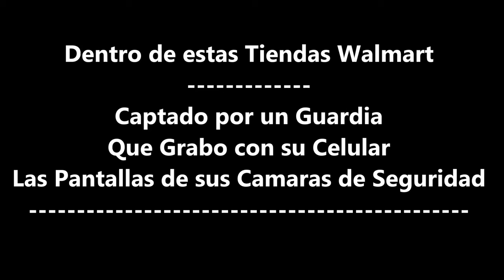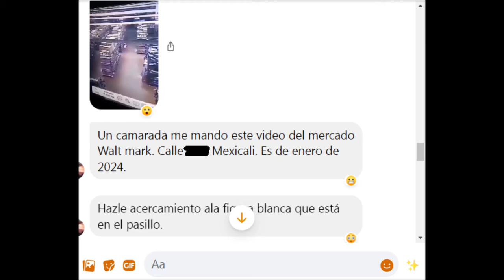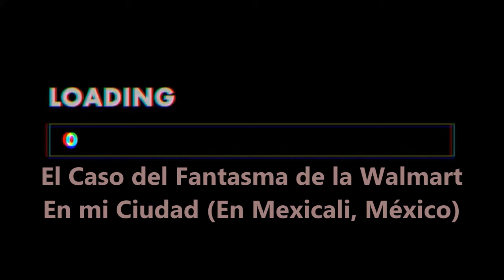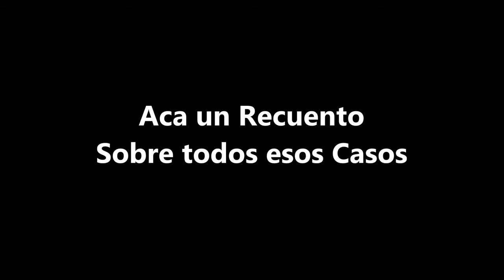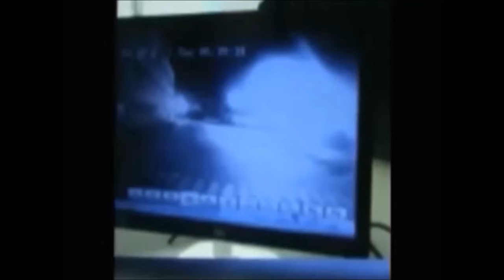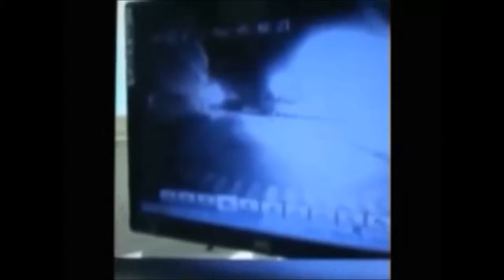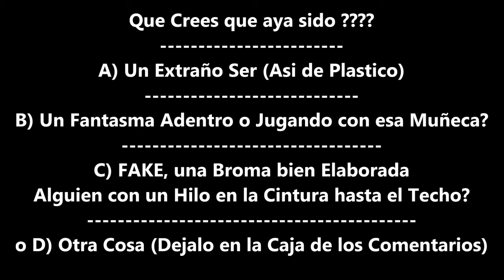El Fantasma de la Walmart en Mexicali BC México y Otros Fenomenos Paranormales (Casos Reales)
Fantasma de la Walmart en Mexicali BC, México (Captado por las Camaras de Seguridad) Donde se ve entre los Pasillos de esa Tienda ´´Un Ser Blanco´´ o ´´Algo que esta Flotando´´ o Algo Invisible que esta Levantando a ese Objeto (al Rededor de las 04:15 am)

Que Crees que aya sido ?
A) Un Extraño Ser (Asi de Plastico)
B) Un Fantasma Adentro o Jugando con esa Muñeca?
C) FAKE, una Broma bien Elaborada
o D) Otra Cosa (Dejalo en la Caja de los Comentarios)

Niña Fantasma Casino de Mexicali en Plaza Galerias o Macro Plaza o Galerias del Valle Plaza la Cachanilla

Ser Extraño o Extraterrestre de Mexicali en la Colonia Aviacion Nido de los Aguilas

Fantasmas Walmart Mexicali
Fantasmas Plaza Fiesta Mexicali
Fantasma Centro Comercial en Mexico
Fantasmas en Centros Comerciales y Plazas Comerciales en Mexico

Si te GUSTO TODA LA INFORMACION y/o MIS VIDEOS

YA SABES, ES COMPLETAMENTE GRATIS